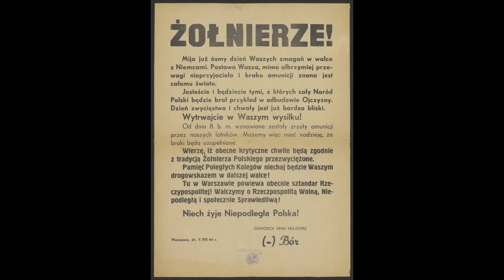MKK PRAGA-PÓŁNOC ENGLISH 4/14 MILITARY BARRACKS ul.11 Listopada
Some of the buildings at 11. Listopada Street were built in the 1860s. After the fall of the January Uprising, the tsarist administration built barracks as quarters for its troops. Their task is to supervise the situation in Warsaw. The first unit stationed here is the Second Orenburg Cossack Regiment.

The unit originates from a place more than two and a half thousand kilometers east of the Polish capital. The inscriptions scratched by these soldiers are preserved on the bricks of the barracks. After regaining independence, the Academic Legion occupies the barracks for two years, and then the 36th Infantry Regiment is created on its basis. Until the outbreak of World War II, many Polish units are stationed in the facility. During the German occupation, the barracks are occupied by Nazi troops, therefore their capture is one of the most important tasks of the Praga insurgents in the summer of 1944. The action is commanded by Lieutenant Colonel Antoni Żurowski, pseudonym "Bober". On August 1st, the German crew of almost 1,500 soldiers is reinforced with twenty Tiger tanks. The insurgents capture the first line of German defense, and the fighting for the barracks continues until August 4th. Thanks to the support of armored trains and tanks, the Wehrmacht retains control over this area until mid-September 1944. The first Warsaw Infantry Division named after Tadeusz Kościuszko captures the barracks on September 15th. After the end of the war, until the nineties, in the barracks we will find the headquarters of the anti-aircraft defense of Warsaw. The military band and the veterans' association still have their headquarters here. However, the barracks area is mostly used by civilians. We will find here one of the headquarters of the Scientific and Academic Computer Network. It is one of the institutions that manages the Polish Internet. In the old part of the complex, there is a day-room for children, as well as non-governmental organizations and private enterprises.